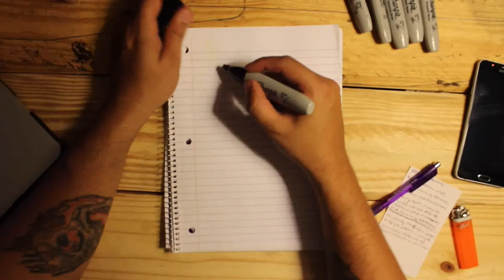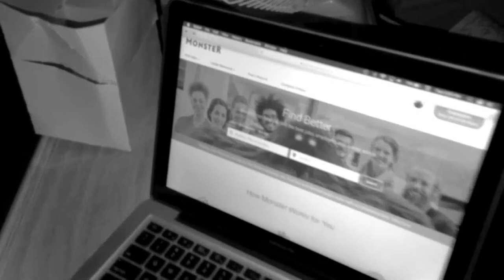Skeeters Paranormal Adventures Ep 1- Ghost